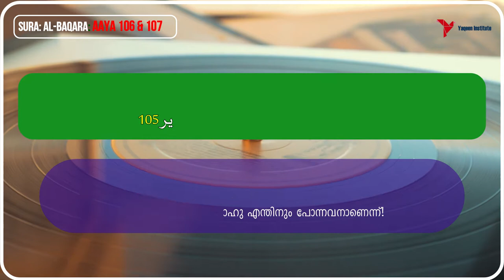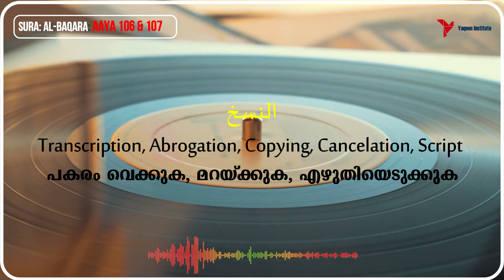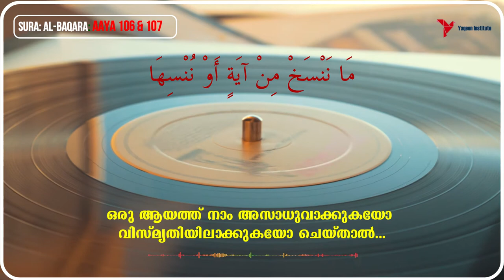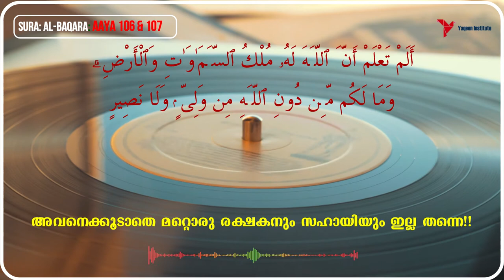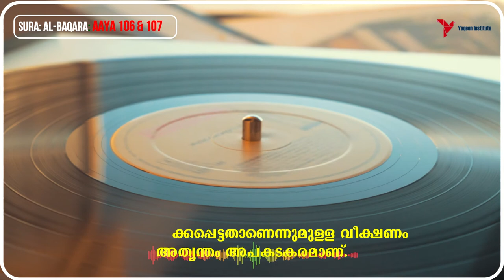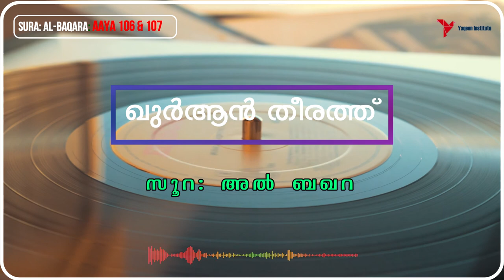അല്‍ ബഖറ 51 | ആയ 106-107 | ഖുര്‍ആന്‍ തീരത്ത് | മലയാളം തഫ്‌സീര്‍ | On the Shore of Holy Qur'an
Aaya: 106 & 107  || പൂര്‍വ്വ വേദങ്ങളും ശരീഅത്തുകളും റദ്ദ് ചെയ്യപ്പെടുന്നു | ഖുര്‍ആനില്‍ ദുര്‍ബലപ്പെടുത്തപ്പെട്ട ആയതുകളോ | നസ്ഖ് | abrogation ||
EPISODE 57
BAQARA- PART 51

مَا نَنسَخْ مِنْ آيَةٍ أَوْ نُنسِهَا نَأْتِ بِخَيْرٍ مِّنْهَا أَوْ مِثْلِهَا ۗ أَلَمْ تَعْلَمْ أَنَّ اللَّهَ عَلَىٰ كُلِّ شَيْءٍ قَدِيرٌ (106)
 أَلَمْ تَعْلَمْ أَنَّ اللَّهَ لَهُ مُلْكُ السَّمَاوَاتِ وَالْأَرْضِ ۗ وَمَا لَكُم مِّن دُونِ اللَّهِ مِن وَلِيٍّ وَلَا نَصِيرٍ (107)

YaQeen Institute for Youth Conversation